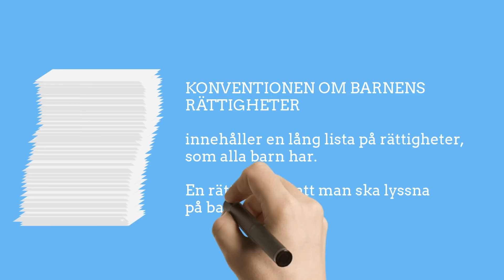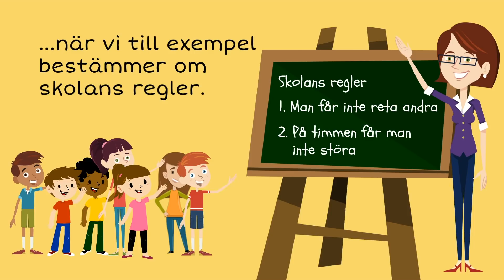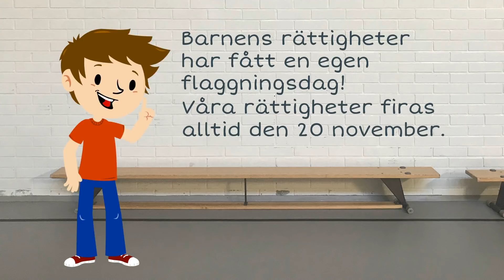Vad betyder delaktighet?